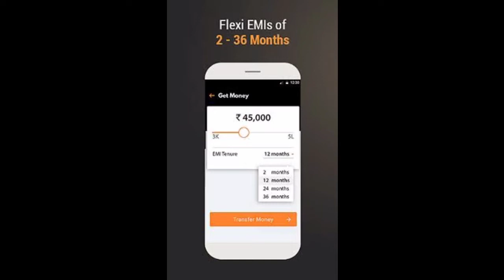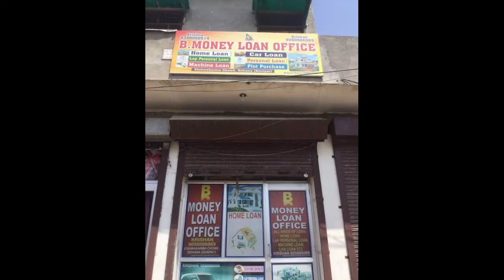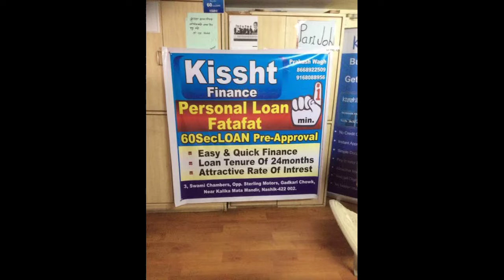ஆன்லைன் லோன் ஆஃப் என்றால் என்ன | What is Online Loan app in tamil | Tamil Creation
ஆன்லைன் லோன் ஆஃப் என்றால் என்ன | What is Online Loan app in tamil